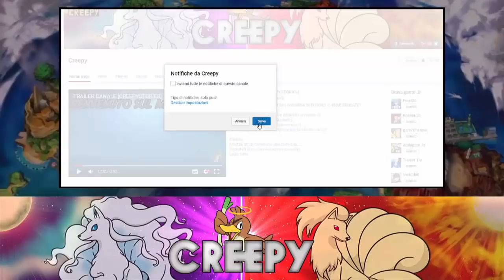PERCHE' ULTRASOLE E ULTRALUNA SONO BEI GIOCHI!